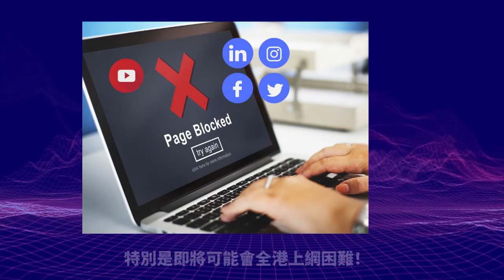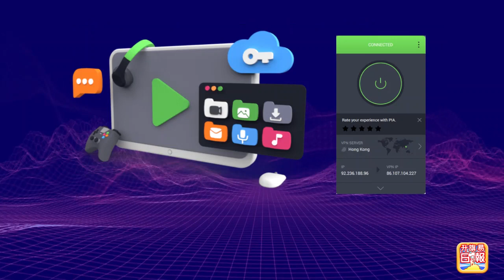3.2【錦衣衛接管香港！】港澳辦脫離國務院直接向中央負責，變成黨組職治港，習近平的錦衣衛將親自指揮直接管治香港！@主持：Tony Cho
3.2【錦衣衛接管香港！】港澳辦脫離國務院直接向中央負責，變成黨組職治港，習近平的錦衣衛將親自指揮直接管治香港！@主持：Tony Cho